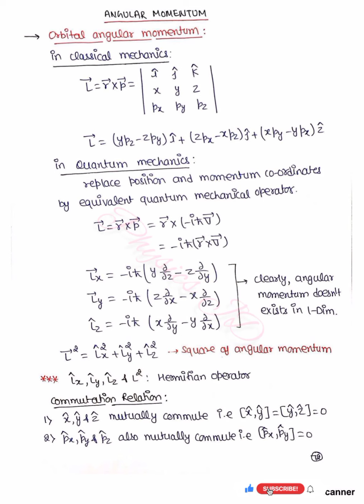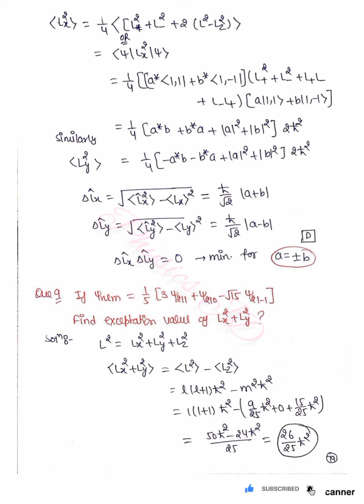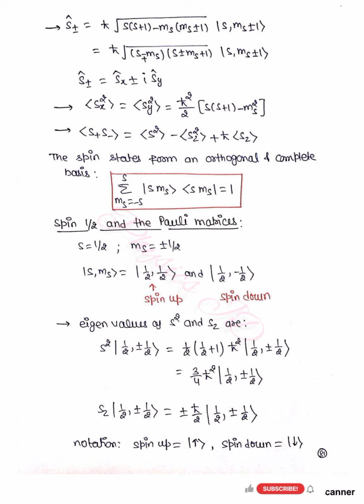Angular momentum। Orbital angular momentum ।।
Quantum mechanics hand written notes